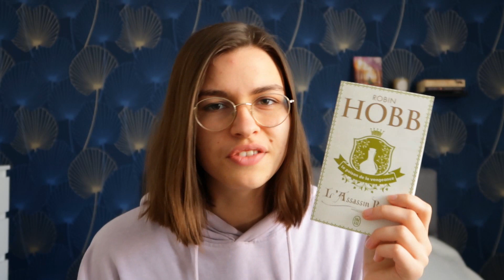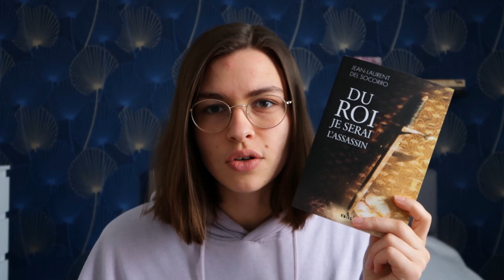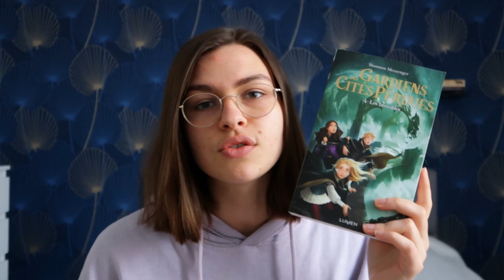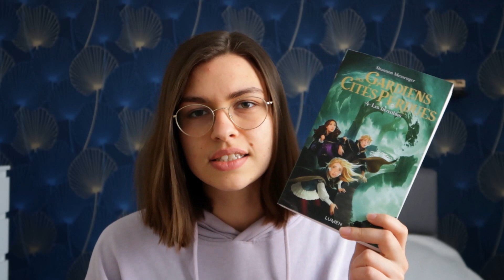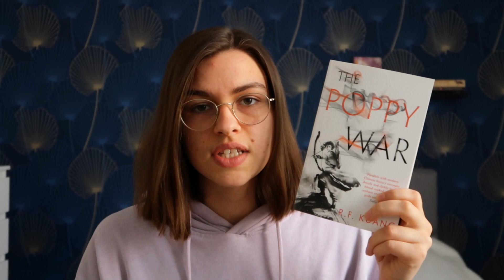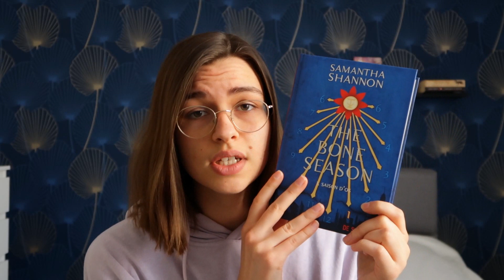On ne lit jamais assez de fantasy 🗡️ PAL Le Mois de la Fantasy 2021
Salut tout le monde, je vous retrouve aujourd'hui pour vous parler d'un de mes challenges préférés sur Booktube : Le Mois de la Fantasy ! Un de mes genres favoris est mis en avant pendant un mois grâce à Stéphanie, de la chaîne @Pikitibouquine. Et vous, participez-vous à ce super challenge ?

- L'Assassin Royal - T4 - Le poison de la vengeance - Robin Hobb

- Gardiens des Cités Perdues - T4 - Les Invisibles - Shannon Messenger

- A Court of Wings and Ruin - T3 - Sarah J. Maas

- The Poppy War - T1 - R. F. Kuang